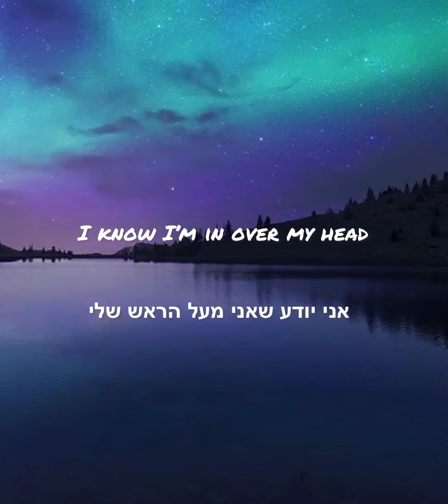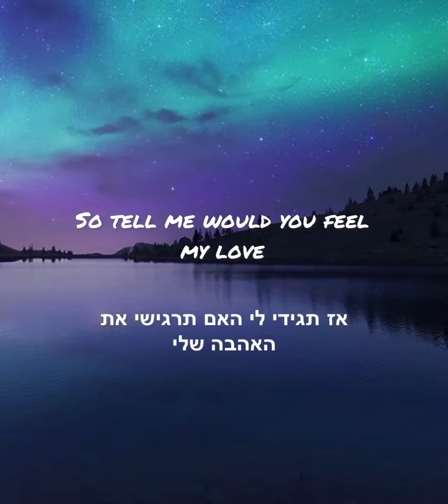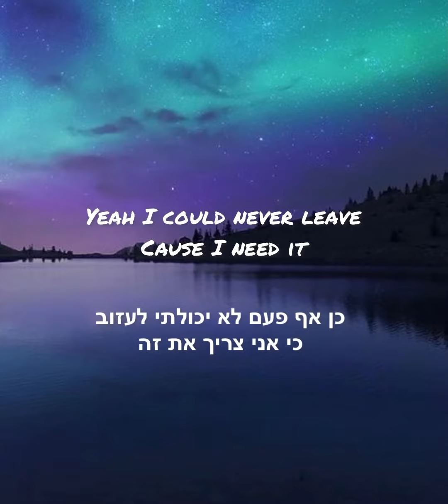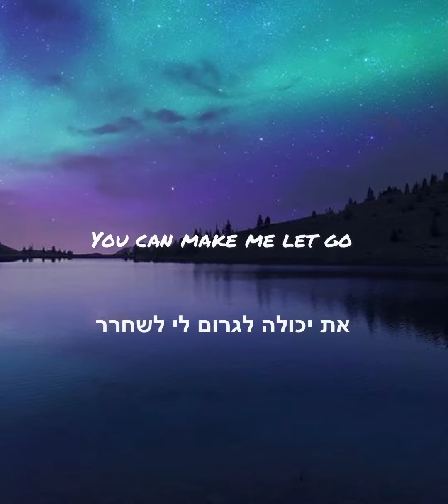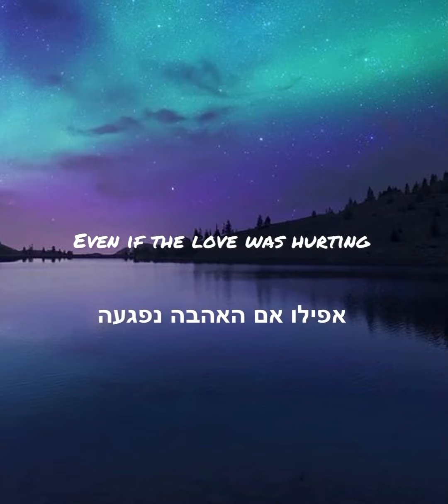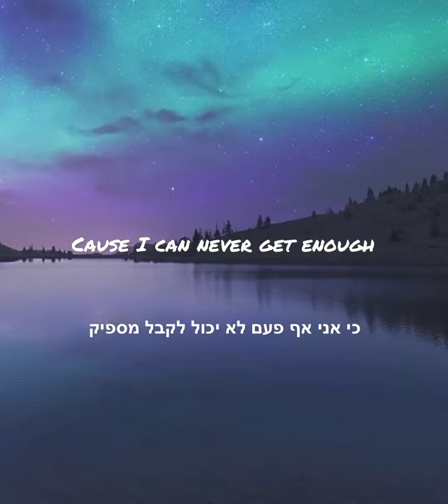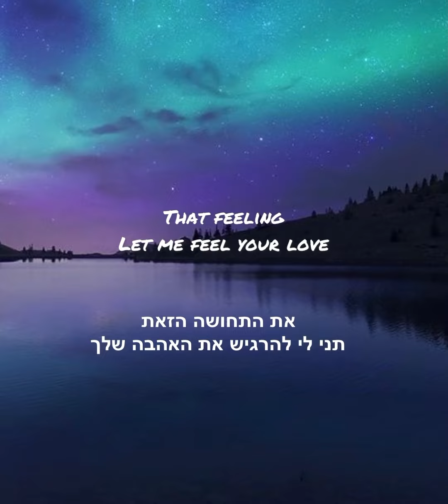ATB x Topic x A7S - your love (9PM) מתורגם לעברית